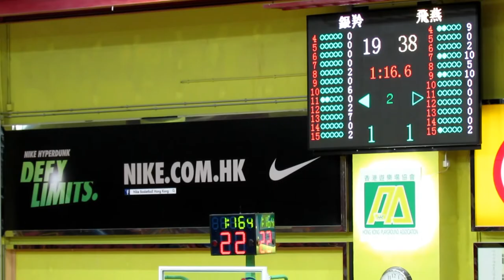飛燕vs銀羚(Nike League 2012女子決賽)上半塲精華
2012.8.4.灣仔修頓室內塲 14:00 飛燕以69:54勝出奪冠 雙方共射入9個三分波